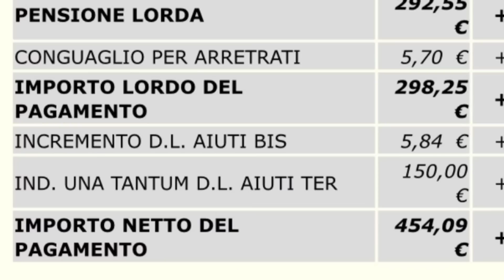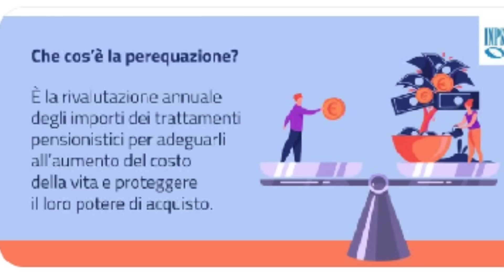AUMENTO PIENO⚠️ MESSAGGIO INPS PENSIONI GENNAIO 2023 ➜ DAL 2,2% di DICEMBRE A +8% in 2 MESI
BENE AMICI VIDEO FLASH COME FLASH è IL MESSAGGIO CHE ARRIVA DAI SOCIAL UFFICIALI INPS TWITTER E FACEBOOK

L’ISTITUTO INFATTI CONFERMA COME NEL GIRO DEI PROSSIMI DUE MESI I TRATTAMENTI PENSIONISTICI PASSERANNO DA UNA RIVALUTAZIONE PEREQUAZIONE DEL 2,2% , INDICE RAGGIUNTO GRAZIE ALL’ANTICIPO DELLA RIVALUTAZIONE 2022 E AL CONGUAGLIO DI QUELLA 2021

AD UN AUMENTO PEREQUATIVO COMPLETO A GENNAIO 2023

QUANTO SCATTERà APPUNTO LA RIVALUTAZIONE PER TUTTI I TRATTAMENTI  SULLA BASE DEGLI INDICI DI FINE ANNO DELLA PAZZA INFLAZIONE DI QUESTO TORMENTATO 2022

A GIORNI AVREMO APPUNTO L’INDICE ISTAT SI PARLA DI PERCENTUALI VICINE O ADDIRITTURA SUPERIORI ALL’OTTO PER CENTO CHE PORTERANNO AD INCREMENTI PIù O MENO RILEVANTI IN BUSTA NEL CEDOLINO  SULLA BASE OVVIAMENTE DEL VOSTRO IMPORTO LORDO DI PENSIONE

Quanto aumentano le pensioni nel 2023? Quali pensioni aumentano? ecco IL MESSAGGIO INPS 7 NOVEMBRE DA GENNAIO 📈 PEREQUAZIONE IMPORTI
Aumento PENSIONI 2023 ipotesi rivalutazione INPS!
Come aumenteranno le pensioni minime nel 2023?
Adeguamento INPS pensioni nel 2023
Quali saranno i nuovi importi dei trattamenti pensionistici nel 2023?

00:00 PENSIONI MESSAGGIO INPS CONFERMA ancora 1 MESE DI ANTICIPI E POI MAXI AUMENTO GENNAIO 2023
00:34 ANTICIPO RIVALUTAZIONE 2% E AUMENTO 8% TASSO ISTAT INFLAZIONE PER GENNAIO 2023 IL MESSAGGIO INPS CON INDICAZIONE AUMENTATI DA GENNAIO 2023
01:20 PENSIONI MAXI AUMENTO ASSEGNO GENNAIO 2023 avviso inps PEREQUAZIONE
01:38 PROMESSA NUOVO GOVERNO MELONI NADEF BRUTTE NOTIZIE AUMENTO PENSIONI STRUTTURALE 2023 PER MINIME E AUMENTO PENSIONI INVALIDI PARZIALI E TOTALI 2023

pensione pensioni soldi novità pensione GENNAIO 2023
Pensioni, ricalcolo E  novità
PENSIONI GENNAIO CON RICALCOLO ECCO LE NOVITà A DICEMBRE E GENNAIO